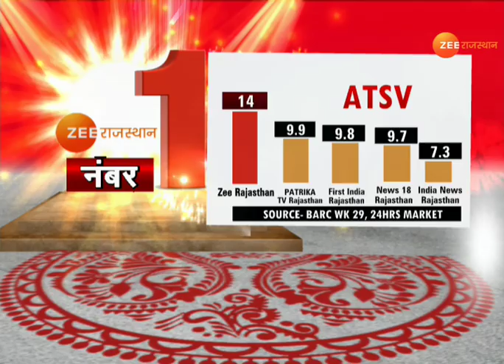खाकी का खौफ खत्म होता जा रहा है...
टोंक-अपराधियों में भय और आम जनता में विश्वास के नारे के ठीक उलट टोंक में अब अपराधियों के हौंसले बुलंद है...हद तो यह है कि गुंडा तत्वों के आगे पुलिस भी पूरी तरह से बेबस हो गई है...